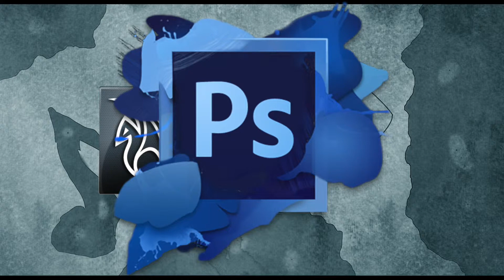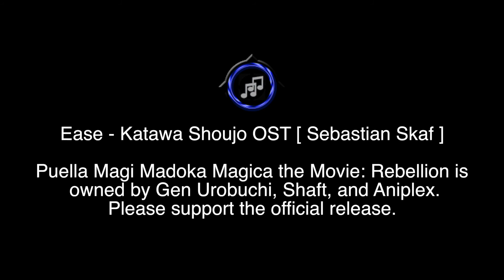Editor's Thought Process: How I Make Videos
I make a video on how I create videos. Nothing technical, though. Just mental. This was my final project for my Time-Based class that I decided I should upload here.